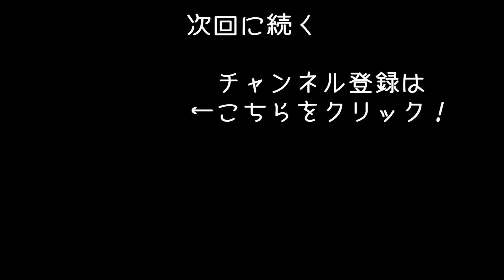【Stranded Deep #10】リアルな無人島サバイバル生活を体験できるオープンワールドゲーム！優雅な無人島生活【アフロマスク】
オープンワールドサバイバルゲーム「Stranded Deep」のゲーム実況になります。